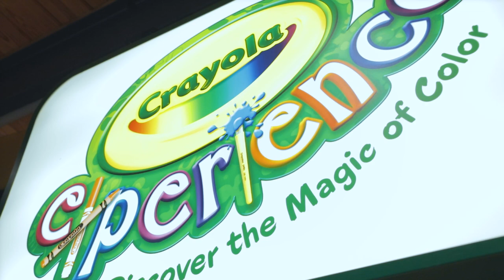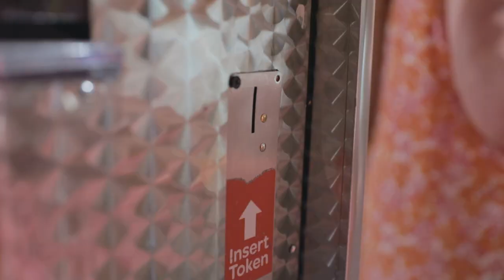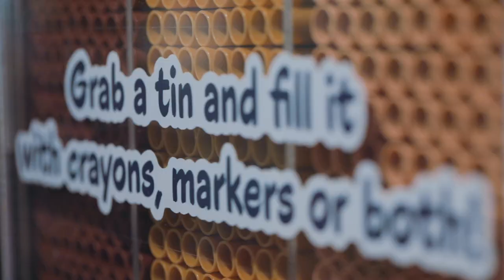Color Outside The Lines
Back in June, we took a trip to the Crayola Experience in Easton Pennsylvania. This is a recap of our day and what we did.

All of the gear we use:

Quote credit - WRDSMTH (Street Artist)

Song:
Dabin - Alive (feat. RUNN)